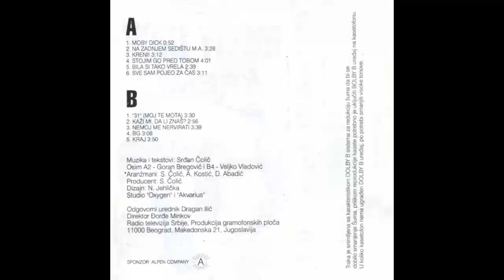Moby Dick - Stojim go pred tobom - (Audio 1994) HD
Arranged By – Aleksandar Kostić, Dejan Abadić, Srđan Čolić
Written-By – Srđan Čolić
Producer – Srđan Čolić